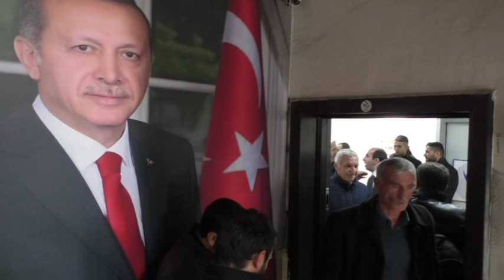AK Partili Demir’e Hakkari’de görkemli karşılama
AK Parti Ankara Genel Merkezinde yapılan mülakatta, Ak Parti Hakkari Merkez ilçe başkanlığına getirilen Cumhur Demir yüzlerce kişi tarafından büyük bir araç konvoyu ile karşılandı.